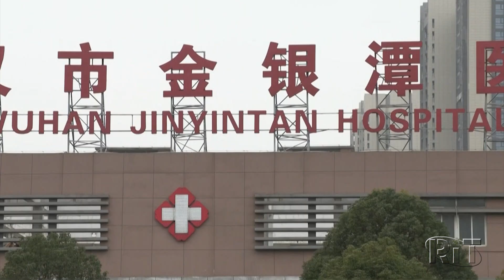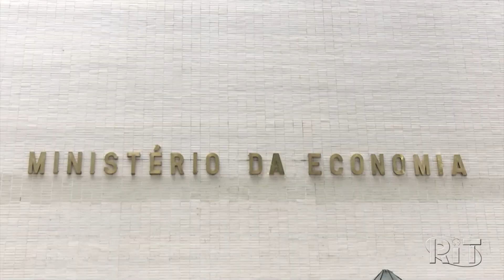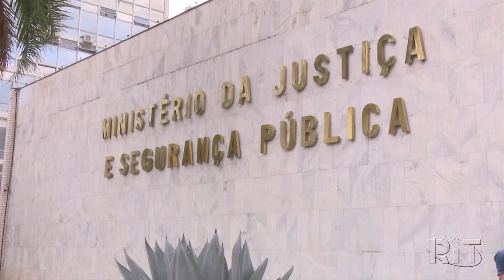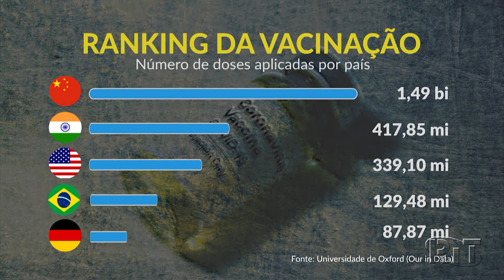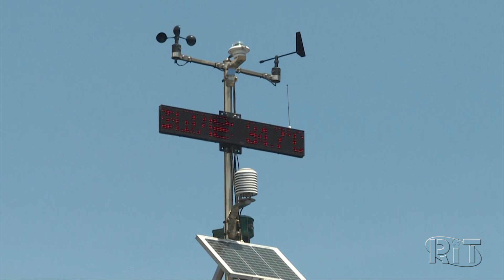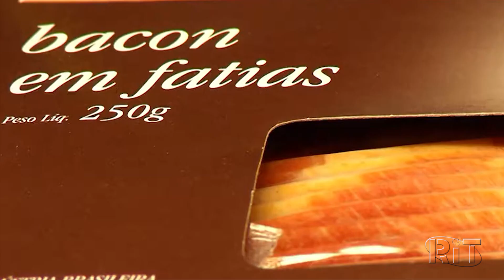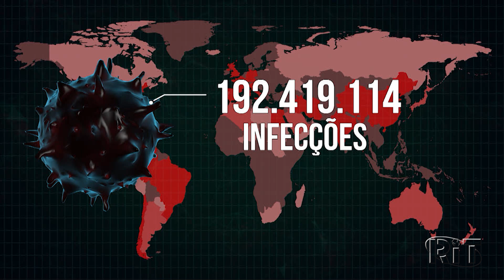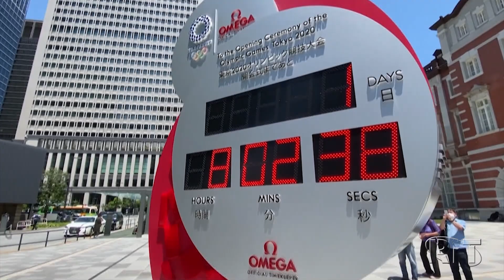Jornal da 22 🌙 Quinta-feira (22/jul/2021)